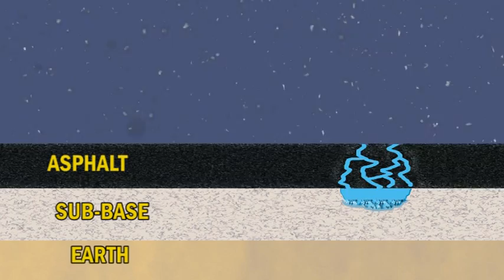How do Potholes Happen?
The dreaded pothole...why do they always pop up? Here's a breakdown of why they occur and what the WVDOH does to combat them.